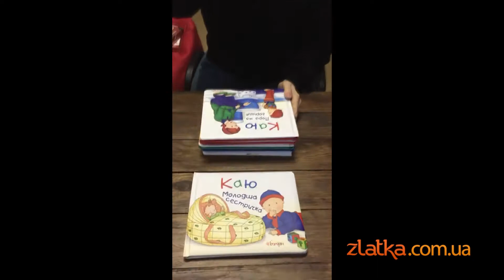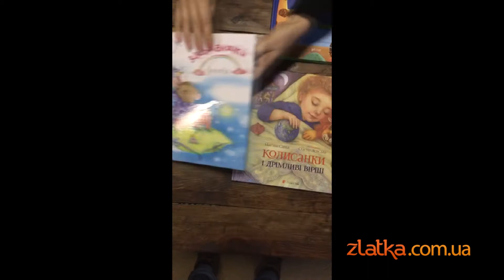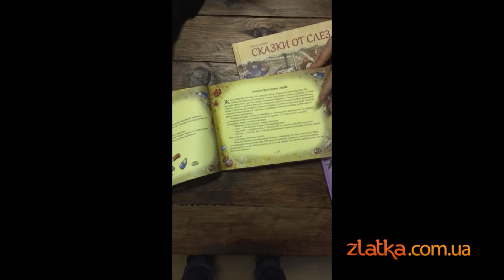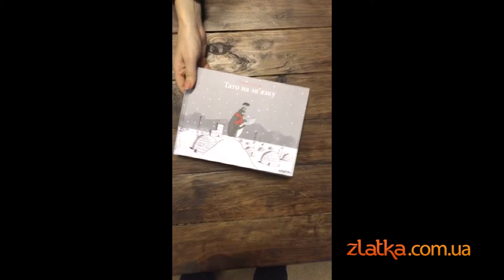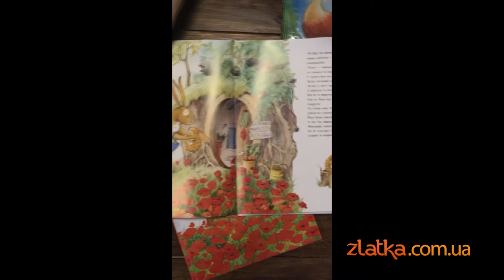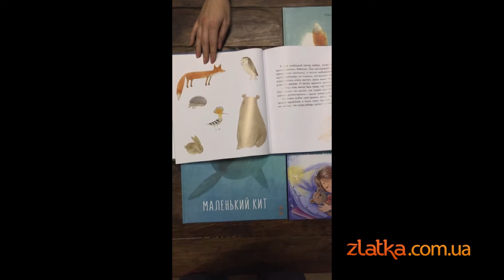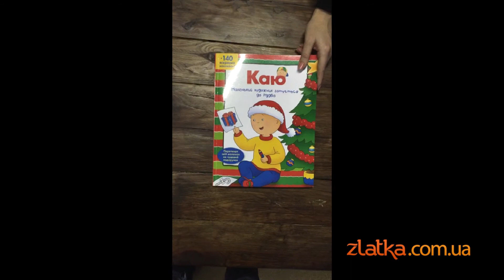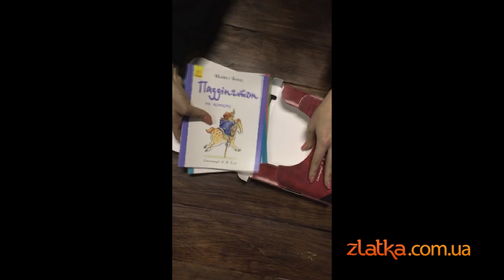Книги от слёз и капризов - выручалочки для родителей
Запись прямого эфира
Книги для эмоционального развития малышей